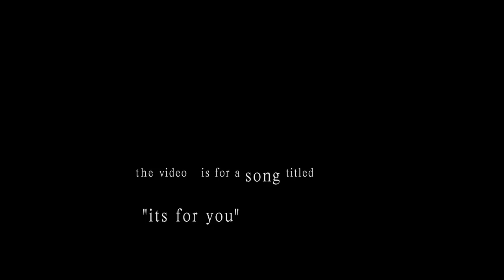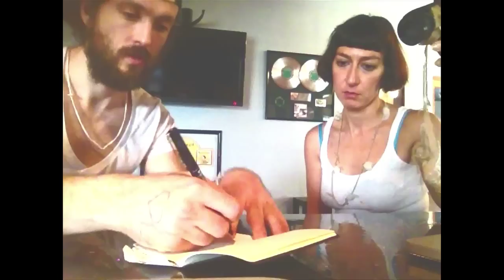Edward Sharpe and the Magnetic Zero's and Me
What's the process of working with neo-hippie rock stars? Filmmaker Laleh Khorammian documented the process of creating their new music video.